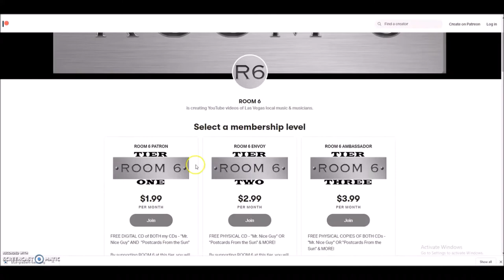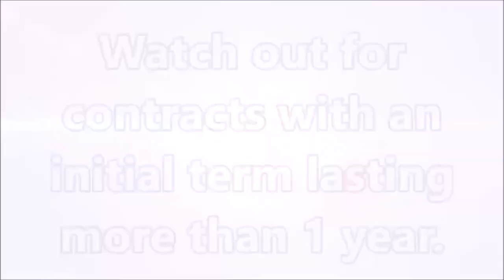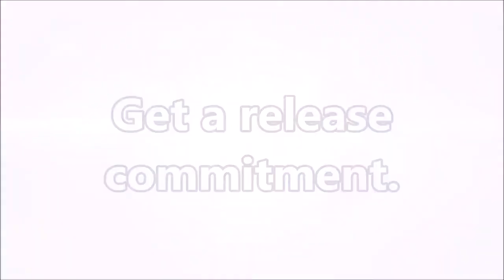ROOM 6 NOW WHAT? - You've Got A Contract! NOW WHAT? [#3 IN A SERIES]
↓↓↓ LINKS & ANNOTATIONS BELOW! ↓↓↓
This video is the 3rd of 5 in a series of "Now What?" videos, aimed at helping new musicians. Enjoy!